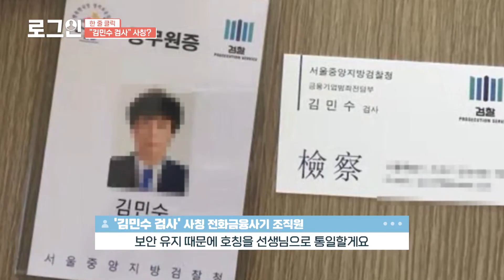서울중앙지검 김민수 검사입니다 예 누구요!! 전화 한 통으로 돈 벌던 사칭 검사의 검거 과정!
"서울중앙지검 김민수 검사입니다. 특수공무집행방해죄로 형사처벌의 죄를 묻습니다."
"아 물론 진짜가 아니라 직접 체포는 못 하고 벌금만 계좌로 송금하면 죄를 면해드립니다"

보이스피싱! 이제 그만! 순진한 사람들 등쳐먹는 악질들!
부산경찰청 강력범죄수사대 이지완 경사의 (이제 경위님) 100억원대 보이스피싱 일당 98명 검거 작전!!